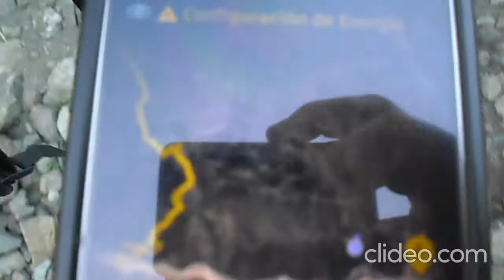Cerro Manchón; FB Trekking Senior, Trekking y Travesias. 3.720 metros snm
Approach al Cerro Manchon lado oeste por camino a los Bronces en julio 2021.